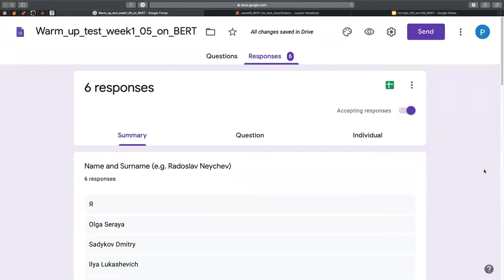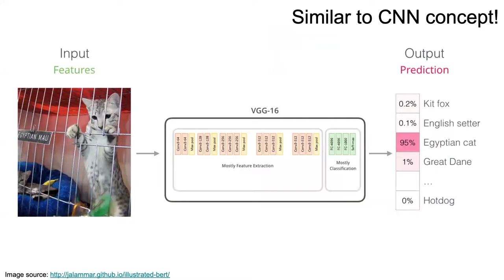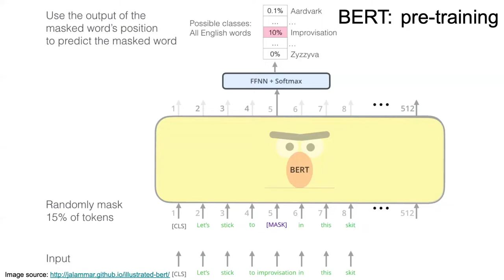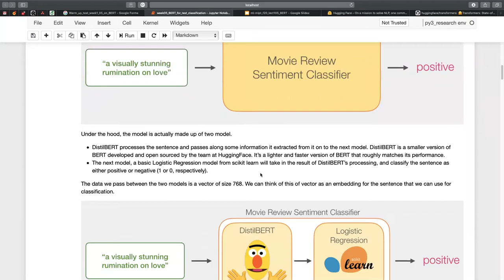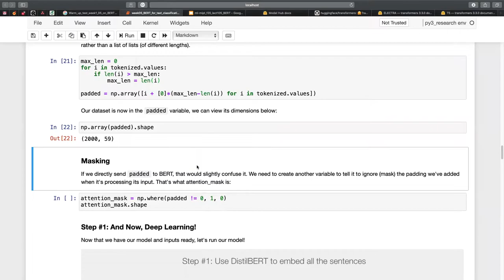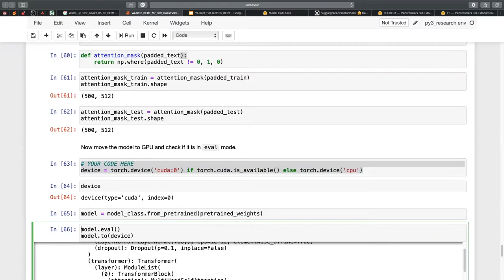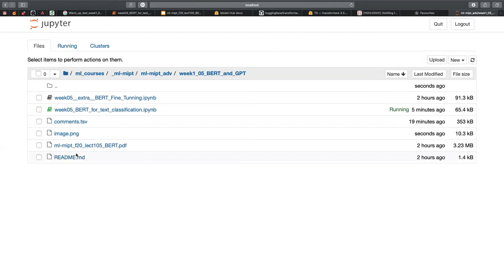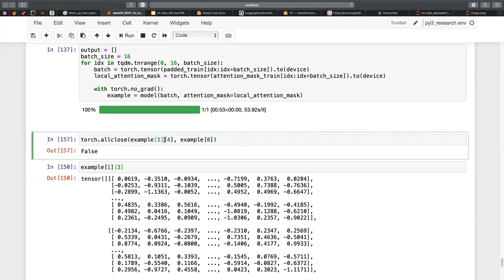Прикладное машинное обучение. Семинар 5. BERT for text classification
Семинарист: Радослав Нейчев

Монтировал: Роман Климовицкий